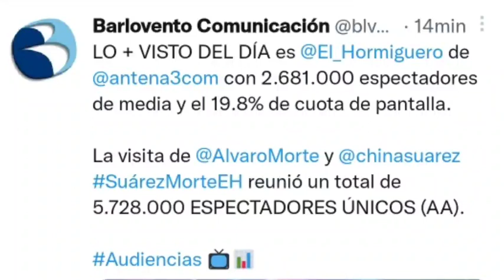FRACASO ABSOLUTO de Pesadilla en el paraíso por Tamara Falcó en el Hormiguero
Cosméticos, hogar...